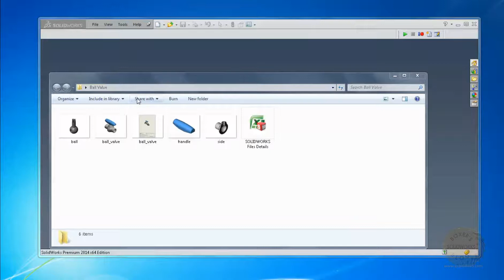SOLIDWORKS Files Details as Excel Report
A standalone program to generate an excel report of the SOLIDWORKS files (part, assembly and drawings) in a selected folder. The report has name of the file, who saved it last, created and last saved date and file and picture of the file. The file name and picture have hyperlinks to them. Clicking on file name will open the file in SOLIDWORKS and clicking on the picture would open the picture with default program set for the picture.